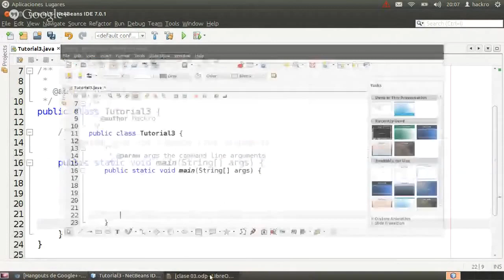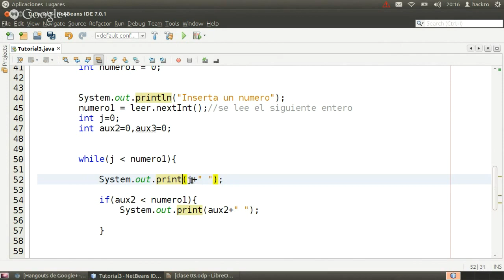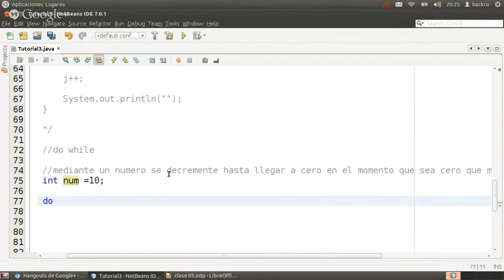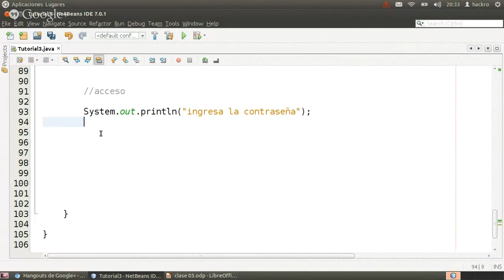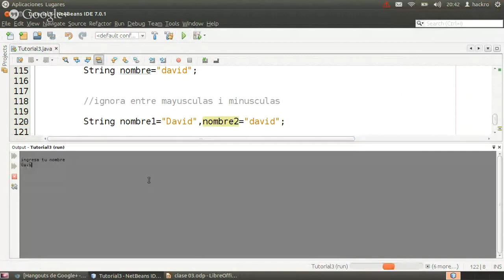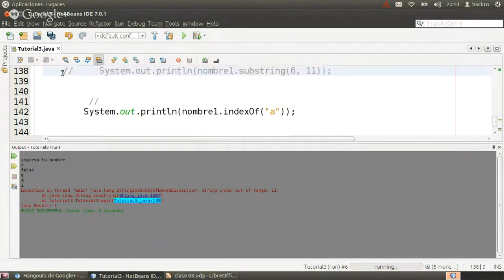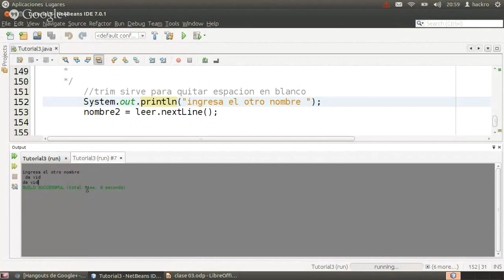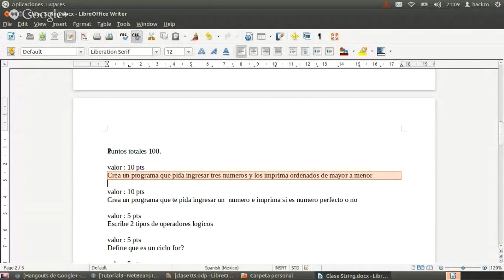Directo Curso de Java #03 | Con Hackro (2013)